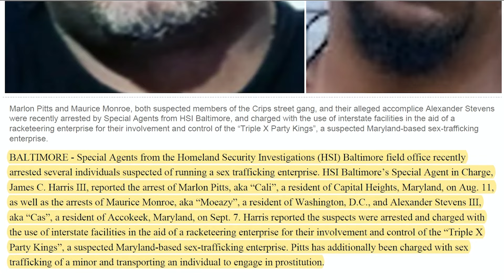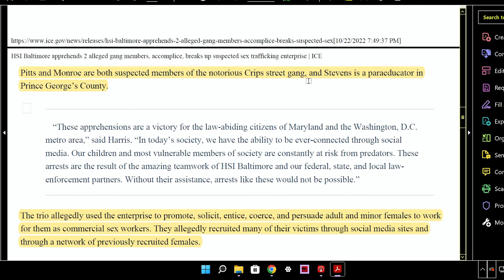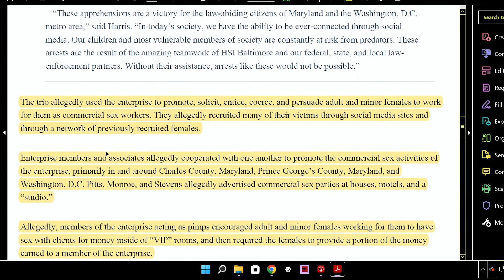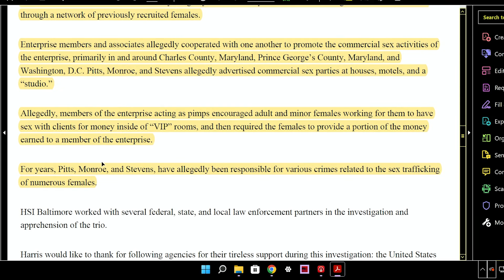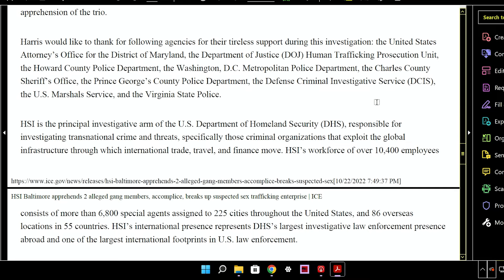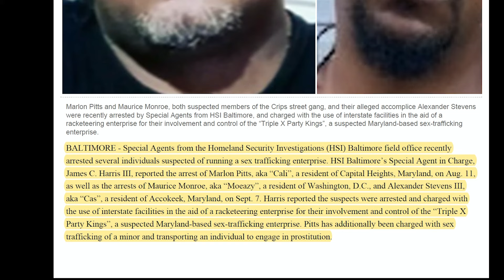Bmore MD S*X PARTY hosts TRIPLE X PARTY KINGS charged with Prostituion of a minor/Human Traffic Pt 1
Baltimore LS party host Triple X Kings have been charged with prostitution of a minor & human trafficking. We go over the story!

IN THE NEWS: Is where we cover stories from across the world that intersect with the Lifestyle